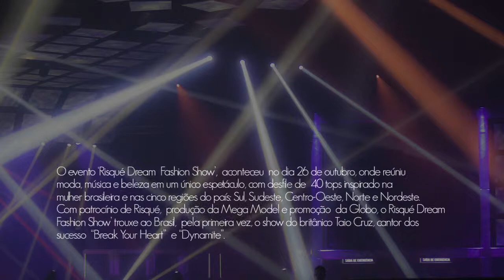Risqué Dream Fashion Show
O evento 'Risqué Dream Fashion Show',  aconteceu
no dia 26 de outubro, onde reuniu moda, música e beleza em um único espetáculo, com desfile de 40 tops inspirado na mulher brasileira e nas cinco regiões do país: Sul, Sudeste, Centro-Oeste, Norte e Nordeste.

Com patrocínio de Risqué, produção da Mega Model e promoção  da Globo, o Risqué Dream Fashion Show' trouxe ao Brasil,
pela primeira vez, o show do britânico Taio Cruz, cantor dos sucesso
"Break Your Heart" e "Dynamite".

O rapper se apresentou junto a um time estrelado de top models nacionais e internacionais como :

Isabeli Fontana, Izabel Goulart, Renata Kuerten, Ana Beatriz Barros, Aline Weber, Regina Krilow, Rhayene Polster

Musicas da Biblioteca do Youtube.

Caso queira conhecer os meus trabalhos clique nos links abaixo.

Minha missão é te ensinar a trabalhar com a tecnologia.

➤ Otavio Bragante
Professor, Fotógrafo, Designer Gráfico, Designer Mobile e Empreendedor Digital.